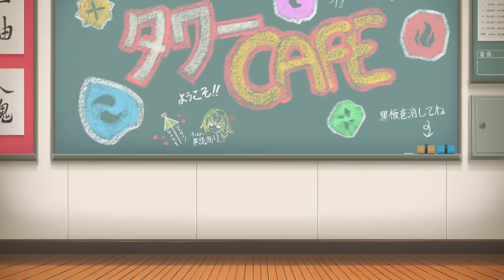【神魔之塔】神魔節下半部 - 超豐富獎勵全介紹！稀有黑金免費送？！還有泳裝小妹火熱登場~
註：活動詳細資訊以神魔之塔官網消息為準